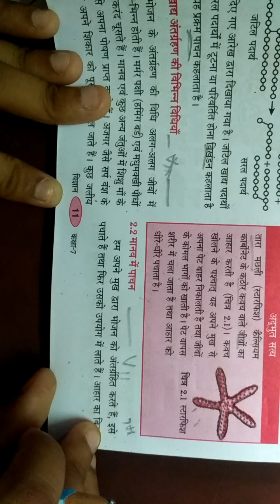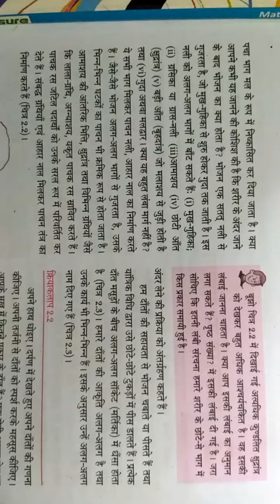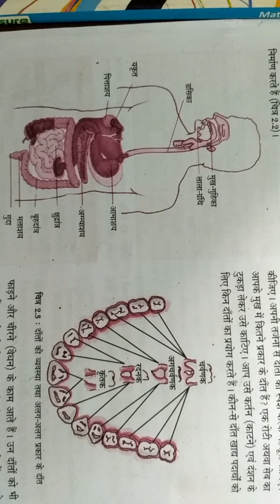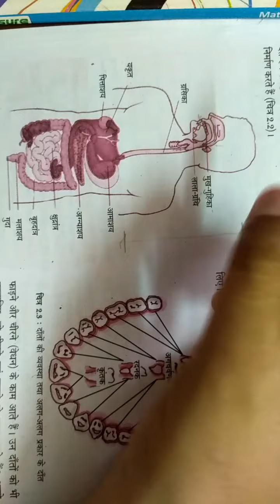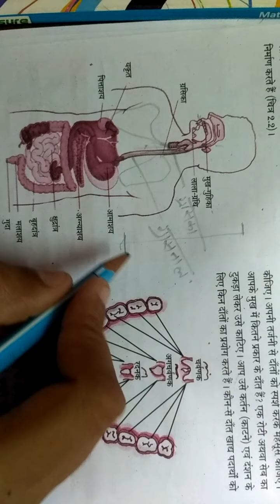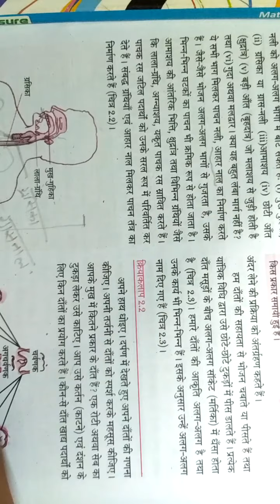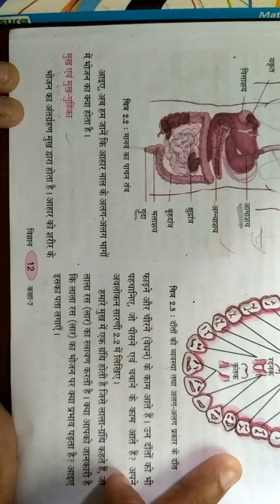class-7(hindi medium) science chapter-2 v-11